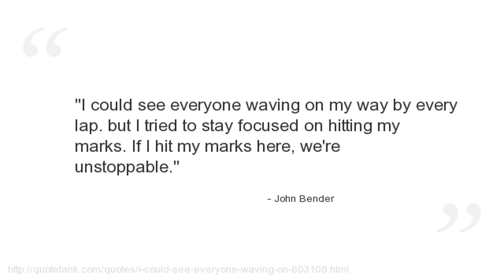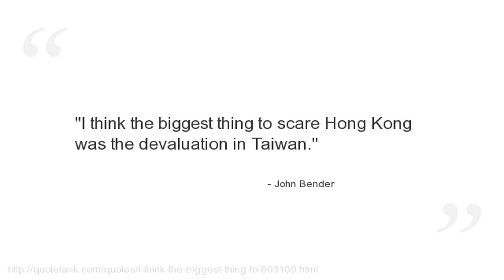John Bender Quotes